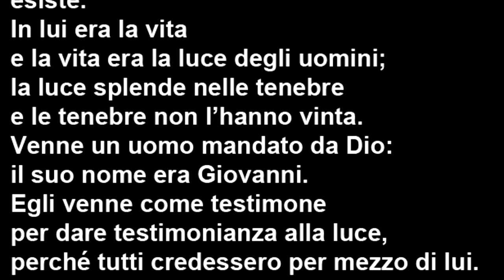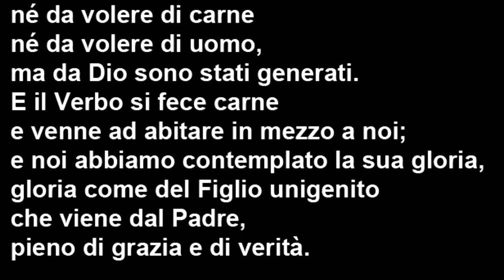Liturgia Fest Ambr. - Domenica nell'Ottava di Natale C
Commento al Vangelo della Domenica nell'Ottava di Natale ambrosiana (anno C) -- Giovanni 1, 1 -- 14 a cura di Padre Gianni Terruzzi